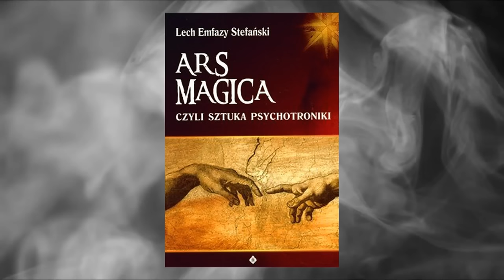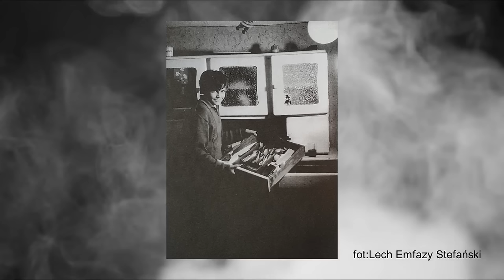W Strasznym Domu w Sochaczewie - Sprawa Rodziny Sokołów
Będę wdzięczna za łapkę w górę, jeśli materiał Ci się spodobał. 💜

💜 Zostań wspierającym!

☕ Tutaj możesz postawić mi wirtualną kawę (może lepiej bezkofeinową, bo przez te wszystkie straszne historie mam problemy ze snem 😂)

💌 Napisz do mnie wiadomość!